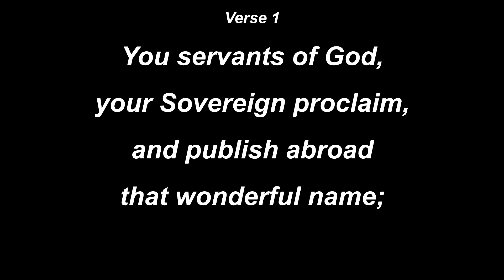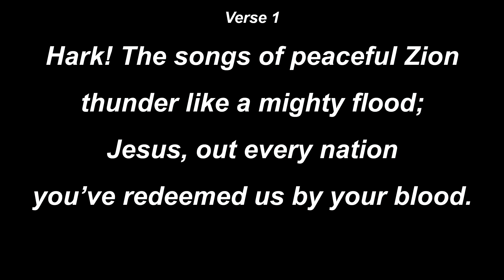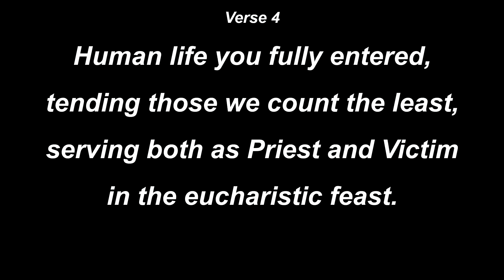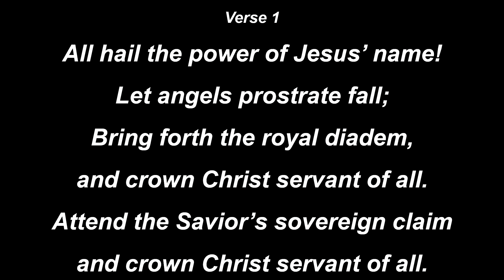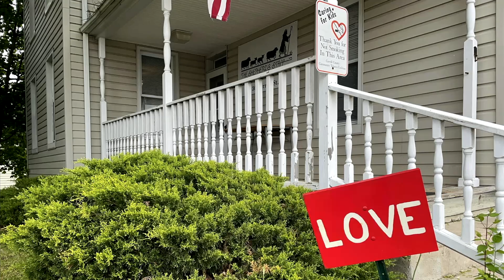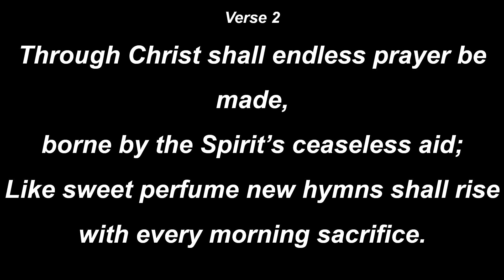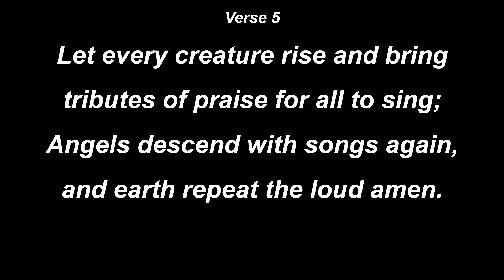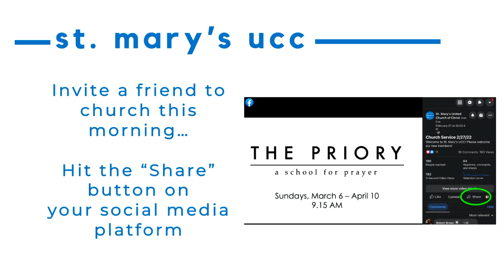St. Mary's Worship, Ascension Observed - May 21, 2023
Sermon Title:  Heaven's Tea Time
Sermon Text:  Acts 1, Ephesians 1

Good theology starts with a simple question:  Where is Jesus' body?  On Ascension, we celebrate that Jesus' body goes to the right hand of God.  He is above all powers, and fills all things, and our citizenship is in heaven.  Church, then, is the place to experience heaven right now, and our responsibility is to join Jesus in bringing heaven's life to earth, "Thy Kingdom come, thy will be done."